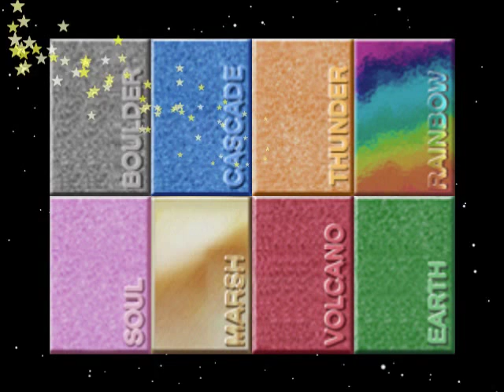Pokemon Stadium Let's Play Part 2 - TAMPON CANNON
Shade is pitted against a mighty faggot. Will his Tampon Cannon prevail?